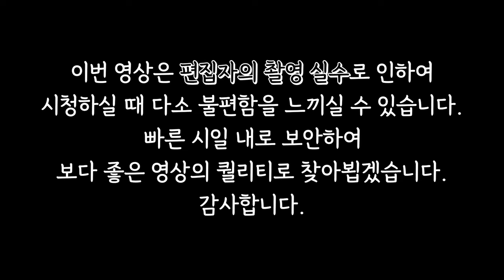아들 리스크 연이어 터진 이재명 후보! / 충격 이슈, 아직 끝나지 않았다?! / 대선 타격 없는 걸까? / 무당이 말해주는 차기 대통령 예언!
아들 리스크 터진 이재명 후보!
충격 이슈, 아직 끝나지 않았다?!
대선, 이대로 괜찮은 것일까
무당이 말해주는 차기 대통령 예언!